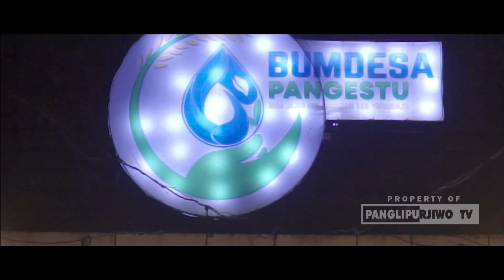IKLIM - PUTERI DI PINTU MAHLIGAI Cover By Hery Purwaningtyas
Mixing oleh RIFQI PANGLIPURJIWO
Video Property Panglipurjiwo TV Jajar Gumregah

NOTE:
Video ini mungkin memuat lagu/konten audio karya orang lain.
Terima Kasih.